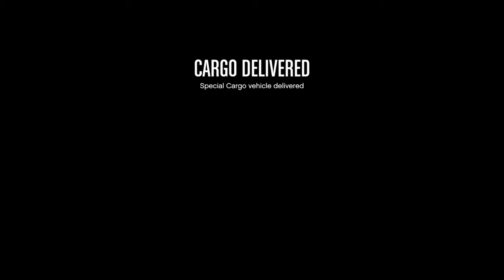Grand Theft Auto V_20201030170740